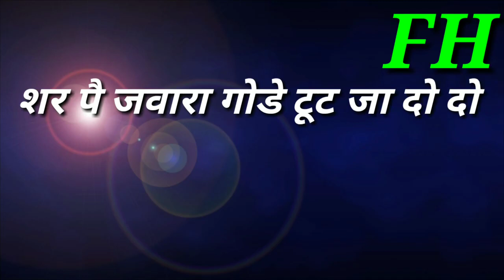jaat mehar singh ki gelya jaa ragni status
mehar singh ragni
jaat ragni status